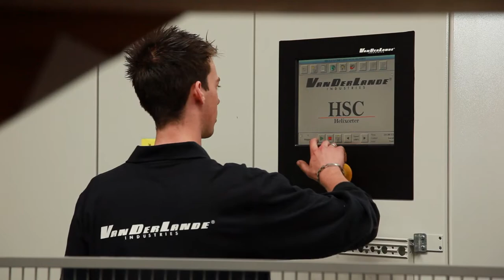Vanderlande HELIXORTER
To increase operational efficiency and reduce energy consumption, environmental impact and costs, Vanderlande is continuously evaluating and improving its material handling solutions. The HELIXORTER has been designed with increased sorting accuracy and lower maintenance requirements for enhanced availability.